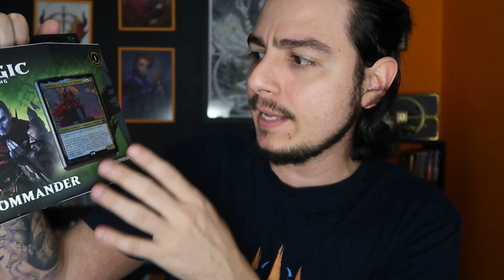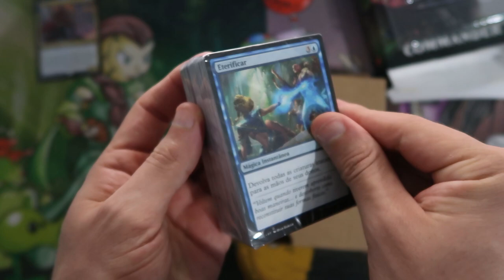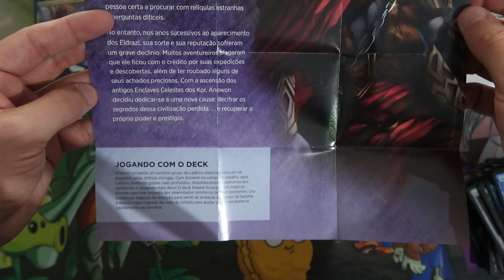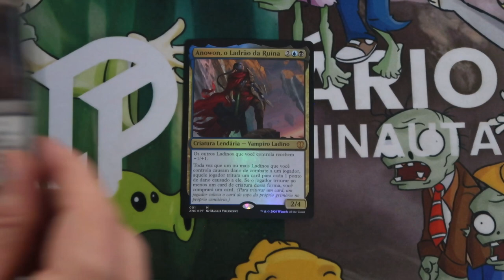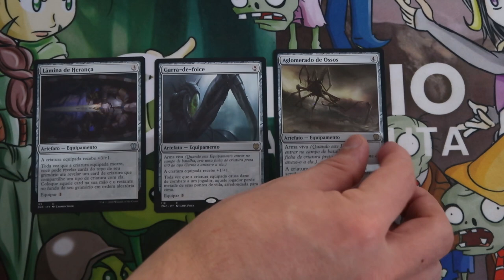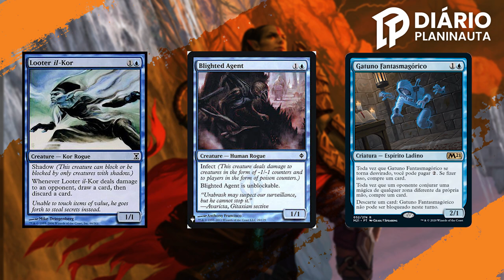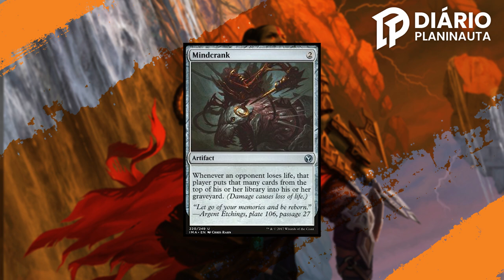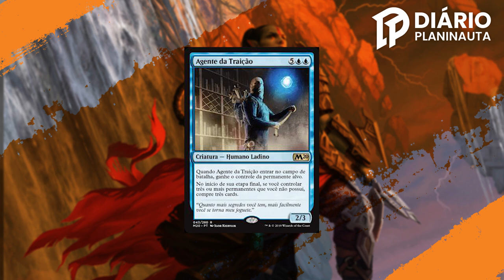Commander Zendikar: Ataque Surpresa - Unboxing, Análise e Upgrades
Hoje nós analisamos o Commander de Renascer de Zendikar, o Ataque Surpresa, dando dicas de upgrades no deck.